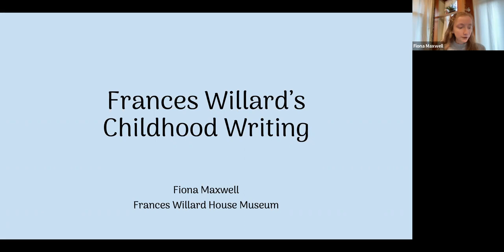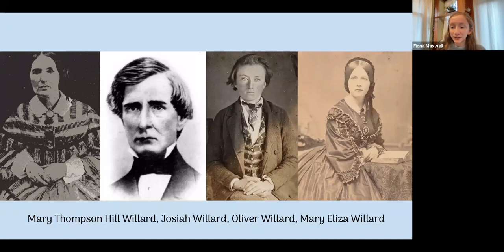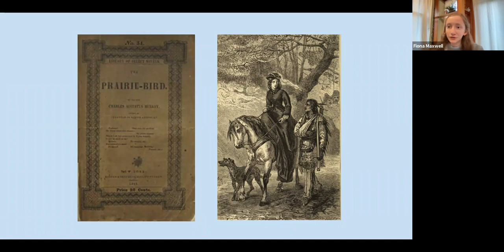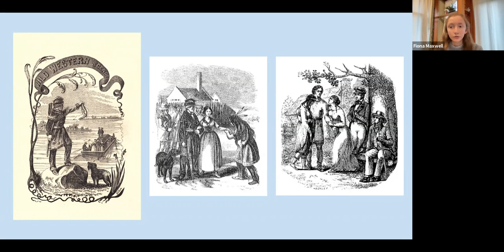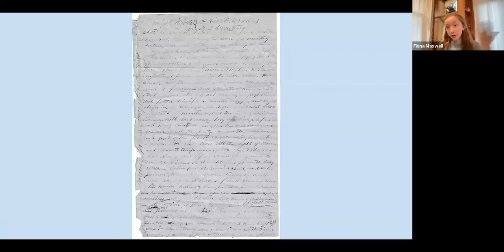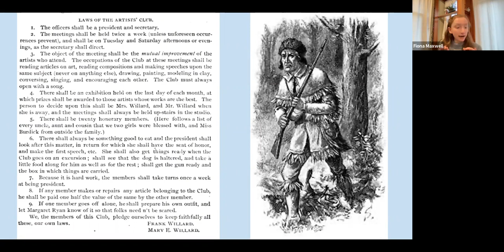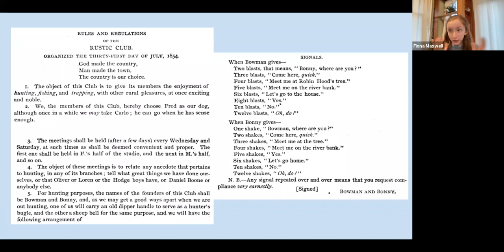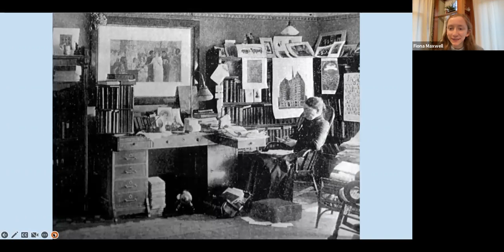Collection Close-Up - Frances Willard's Childhood Writing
This program by Fiona Maxwell, Willard House Museum Operations Manager, explored the story behind Frances Willard’s first major writing endeavor – Rupert Melville and His Comrades: A Story of Adventure. Inspired by story books set on the Western prairies, as a young teen Willard worked on her novel every day and “read each chapter aloud” to her friends and family “as fast as it was written.” The enjoyment Willard derived from narrating Rupert’s adventures convinced her that “write I could and should and would.” The Willard House’s Archives houses the 165-page unfinished manuscript.

This Collection Close-Up is part of the Knowledge is Power: Women and Education program series at the Willard House. In recognition of the 150th anniversary of Frances Willard’s role as Dean of Women at Northwestern University (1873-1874), we are exploring the history – and prehistory – of women’s higher education in Evanston and the United States.